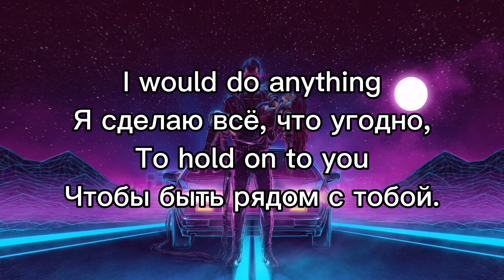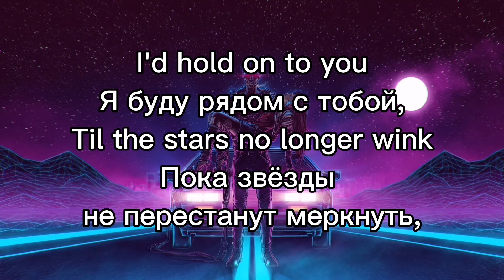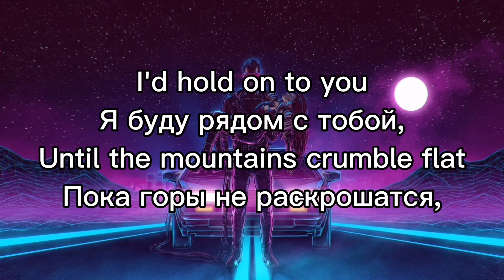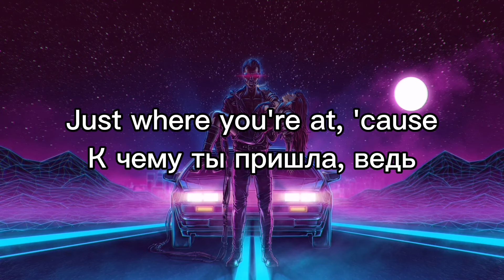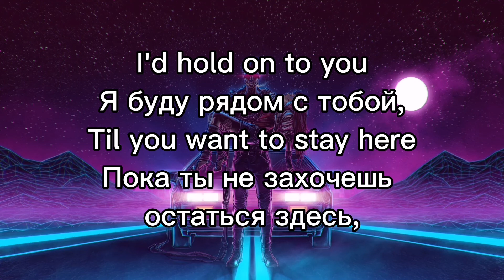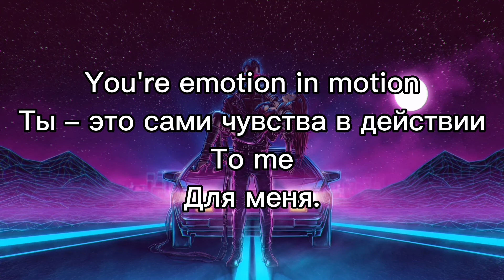Ric Ocasek - Emotion In Motion (Lyrics) (1986)